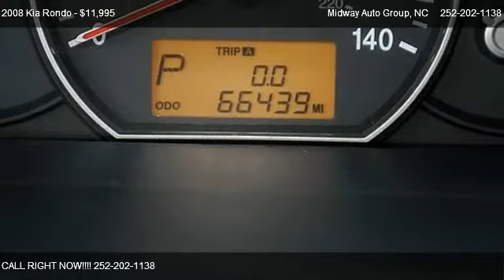2008 Kia Rondo LX - for sale in Elizabeth City, NC 27909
1223 HWY 17 S

Come test dirve this 2008 Kia Rondo LX for sale in Elizabeth City, NC.

Air conditioning with rear outlet, Front seat center armrest, Tinted glass on cabin, rear and side, Ventilation system with micro filter, 12v power outlet: front and cargo and 1, Rear ashtray, Automatic drive indicator on dashboard, Cargo area light, Front seats cigar lighter, Clock, Front seats cup holders fixed , rear seats cup holders pop out, Door pockets/bins for driver seat, passenger seat and rear seats, Two height adjustable active head restraints on front seats , three height adjustable head restraints on rear seats, Power steering, Front power windows with one one-touch , rear power windows, Remote fuel filler door release, Front seat back storage, Body side molding, Five-door mini MPV body style with short wheelbase, Doors driver, passenger, rear driver and rear passenger and front hinged, Roof rails, Delayed/fade courtesy lights, Low tire pressure indicator, Oil pressure warning light, Cargo capacity: rear seat down (cu ft): 31.7, all seats removed (cu ft): 35 and third row seats removed (cu ft): 6.5, Emission control level LEV, Multi-point injection fuel system, 15.8 gallon main unleaded fuel tank, Internal dimensions: front headroom (inches): 41.6, rear headroom (inches): 40.2, front hip room (inches): 54.6, rear hip room (inches): 53.9, front leg room (inches): 41.3, rear leg room (inches): 38.2, front shoulder room (inches): 57.7, rear shoulder r, Strut front suspension independent with stabilizer bar and coil springs , multi-link rear suspension independent w